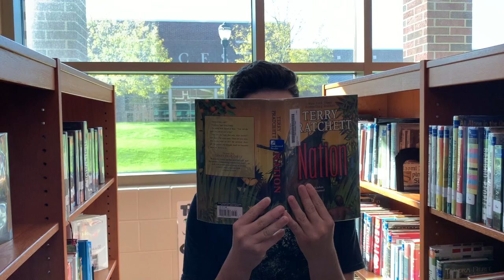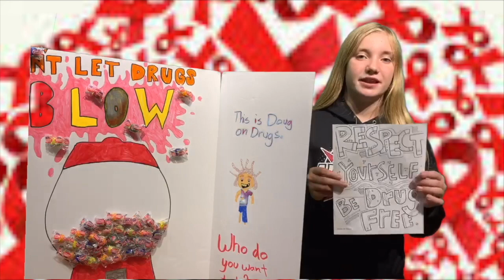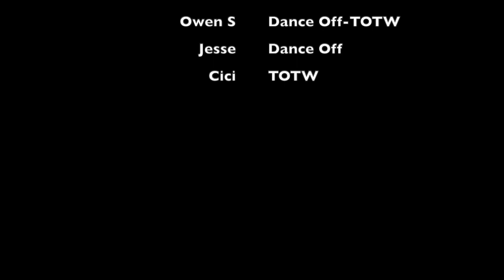HMS News - October 25, 2019